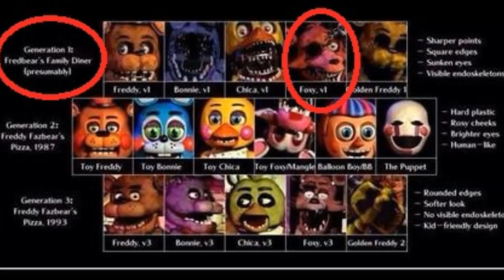Mituri si Legende - Five Night's At Freddy's 2 [Ep.6] [Foxy Dinner]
Five Night's At Freddy's 2 in Romana Five Night's At Freddy's Story in Romana
Salutare lume si bine v-am gasit la un nou episod din noua noastra serie Mituri si Legende Five Night's At Freddy's alaturi de NIMENI. Ca sa facem urmatorul mit hai sa strangem 5 Like-s! Putem? Eu spun ca da :)
Connect Rg.Gajik.Net

Iraphahell Five Night's At Freddy's

five nights at freddy's  eugen e curajos Five Night's At Freddy's- Eugen e curajos
 Five Night's At Freedy's Max e curajos max e curajos Five Night's At Freedy's Five Night's At Freedy's 2
Markplier FIve Night's At Freddy's Markplier Five Night's At Freddy's 2 Max e curajos Five Night's At Freddy's 2Episodul 1

Extra-Tags:
Five Night's At Freddy's in romana Five Night's At Freddy's Romania Iraphahell Five Night's At freddy's [Ep.1] Five Night's At freddy's GamerulZombie NiceIhatepink Romania Gameplay
Nou si Lucios - Five Night's At Freddy's 2 [Sper sa nu fie Chica,mda] Febra Fazbear - Five Night's At Freddy's 2 Romania [Nu are rost] Costy Woozie Klaush - Myth Hunter Mituri si Legende Story in Romana Klaus - Myth Hunter Chica The Chicken Gaina Chica Five Night's At Freddy's adevarata poveste Five Night's At Freddy's Foxy Muscatura din 87 Freddy Fazbear Golden Freddy Toy Chica Toy Bonnie Toy Freddy Foxy Dinner